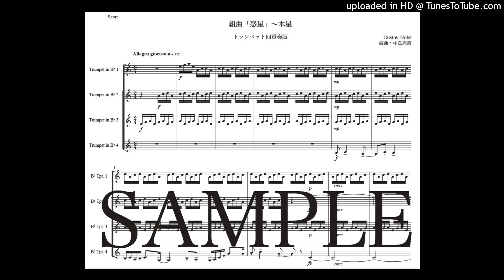ホルスト「惑星〜木星」トランペット四重奏版（編曲：中島雅彦）